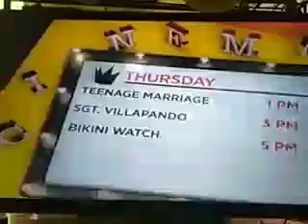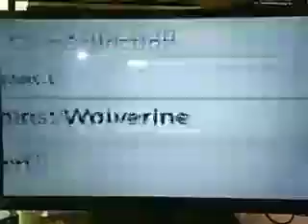CINEMO JANUARY 30, 2020: CHICKEN DANCE - HALA BIRA